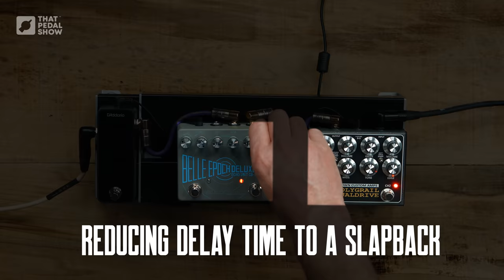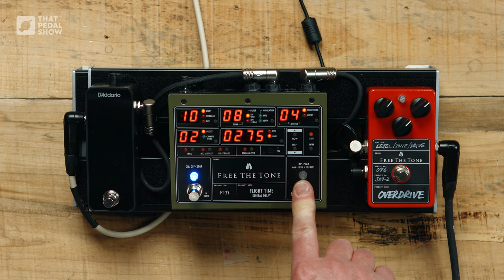Small Pedalboard Build [With Yet More Pedal Indecision & A Gig Too!]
A simple pedalboard build with just three pedals… then a gig!

Welcome to the show! In this video I pick up from a previous show where Dan helped me pick a small bunch of pedals for an upcoming show.

Having chosen the pedals it’s time to build the board, so I thought it would be a good opportunity to go over some pedalboard building basics.
Erm, except then I choose some different pedals… and then change them again! If nothing else it’s a reminder why simple, modular pedalboards can be so much fun - swap things in and out as you choose with minimum hassle.
Anyway, having finally decided, I do a little bit of pre-gig prep and head to the show!
Massive thanks to Neville Marten and Adrian Nash for having me along at their show. Also thanks to Komedia Bath for being such an awesome venue with wonderful, helpful people.

Why did the Clockwork Echo stop working? No idea. I will investigate when I get some time.

Pedals used in this episode…
• D’Addario PW-CT-23 Pedal Tuner

• Free The Tone Custom SOV-2 Overdrive
Discontinued

• Free The Tone Flight Time Digital Delay

0:00 What are we doing today?
1:30 Power supply overkill?
2:40 XPND Pedalboard – will it fit?
5;45 Fitting anything underneath?
7:43 Placement of pedals?
10:00 Placement of tuner?
11:14 Attaching pedals to the board
14:40 Rubbery pedal base?
16:10 Power supply?
16:40 Current draw of your pedals?
18:15 Cable accessibility
23:10 Check the power
24:00 Patch cables?
26:17 Plugging in for the first time
32:25 Different overdrive pedal?
34:25 Gig day prep
35:25 Sound check
36:35 Gig time!
40:52 Post-gig thoughts
43:23 Why change the pedals again?
44:10 New delay pedal settings
45:20 Yet another overdrive?!
47:00 Does anyone care?

Amps in this episode:
• Two-Rock Classic Reverb Signature & 112 cabinet / WGS12L speaker